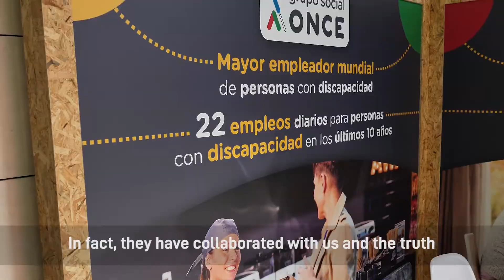Testimonial Enrique Llin, presidente Consejo ONCE de la Comunidad Valenciana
Enrique Llin, presidente del Consejo ONCE de la Comunidad Valenciana destaca los servicios que ofrece del Palacio de Congresos de València, los cuales 'permiten organizar cualquier tipo de evento con personas con discapacidad, porque tiene una infraestructura absolutamente accesible'. Y anima a asistir a la gala de los Premios ONCE 2021, que tendrá lugar en nuestro edificio, el 23 de septiembre.